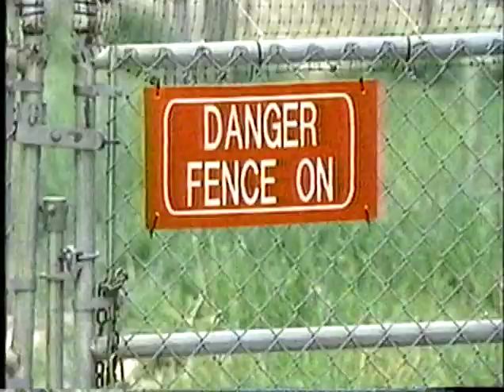Welcome to Happy Valley-2.m4v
Part 2 of 4 of PBS Frontline episode from June 6, 1995, about Prozac.  Centers around clinical psychologist, Jim Goodwin, who at the time had diagnosed all 700+ clients of his with depression and recommended Prozac and his particular brand of psychotherapy in a small town in Washington state.  After taking his crusade on many of the national talk shows, he became known in the media as the "Pied Piper of Prozac" and drew the attention of many critics including psychiatrist Peter Breggin, who appears in this documentary.  Other appearances by psychiatrist Peter Kramer, author of bestselling "Listening to Prozac," psychologist Stephen Suomi, and Susanna Kaysen, author of "Girl, Interupted," as well as many others, are included in this incredibly excellent, creative, and even-handed  episode of Frontline.